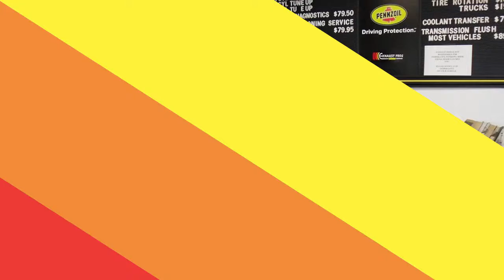Exhaust Pros Automotive Repair Center | Repair & Service in Green Bay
At Exhaust Pros Automotive Repair Center, we are committed to providing the highest level of service to each and every customer.  With years of experience working on all makes and models, Exhaust Pros Automotive Repair Center will work with you to find cost-effective repair and maintenance solutions, from exhaust to engine work.  Serving Green Bay and the surrounding areas, come see the professionals at Exhaust Pros Automotive Repair Center, and rest easy knowing you received quality work at a fair price.